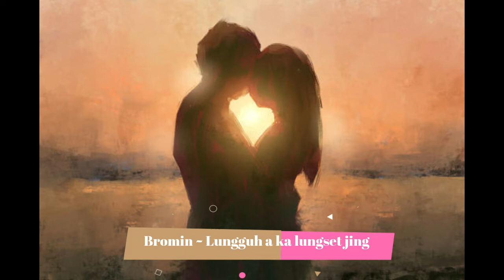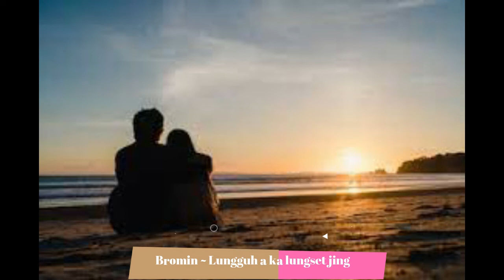Bromin ~ Lungguh a ka lungset jing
i)Register with email 💌
ii)Do KYC (You'll need passport, or driving licence) and Live Facial Recognition
👉 start mining and receiving btcs withing 24 hrs
Bonus: In your "GIFT CARD" section use these following codes to increase your "MY HASH" by 30K
1) 3wf99f7
2) 3uugbs8
3) 45j7zep
4) 45mgdps
5)3yhjme8
6) 3xshwjq
7) 4azh7mj
8 )3wegsm7
9) 4dgj7j7
10) 46vdpnz